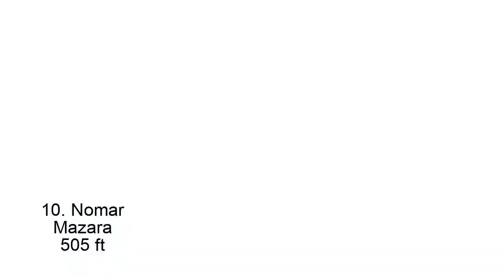Top 10 Longest Recorded Home Runs in MLB History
All of these clips do not belong to me. Watch in 720p.